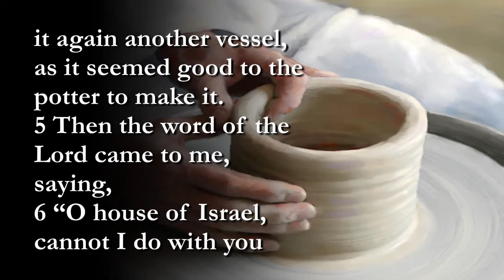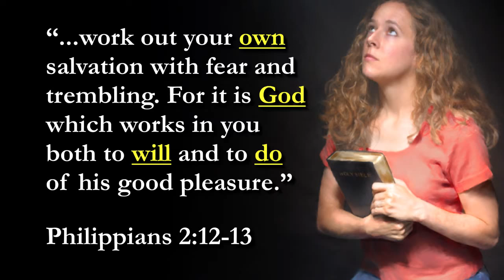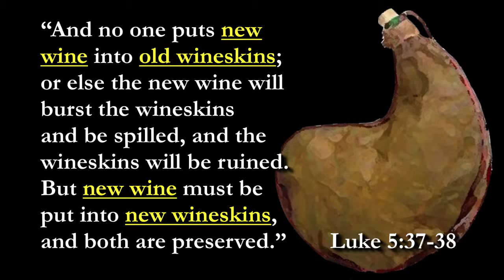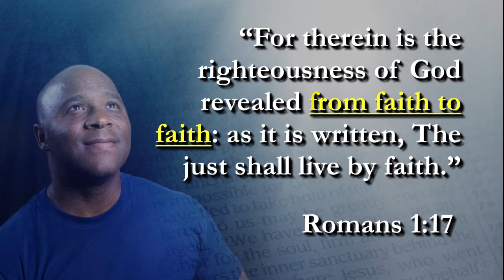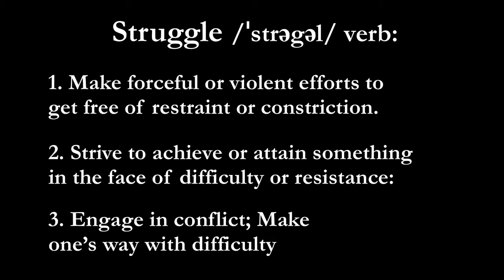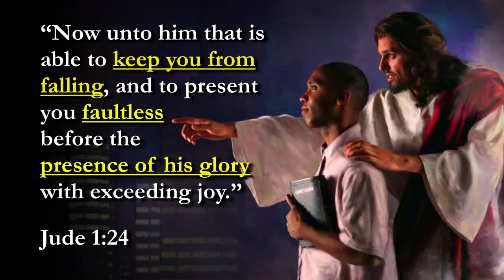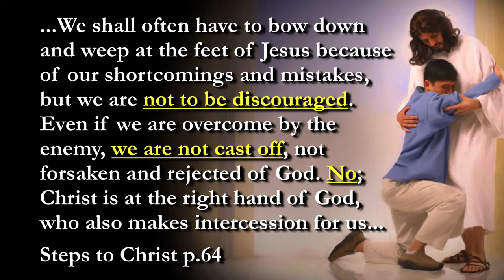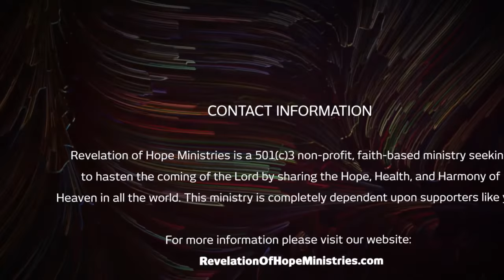The Potter's Work | Taj Pacleb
“When I look at myself, I don’t see how I can be saved. But when I look at Jesus, I don’t see how I can be lost.” —Unknown

Who is God to us? He is our Compassionate Creator, our Merciful Master, our Heavenly Husband, our Faithful Father, our Benevolent Brother, our Selfless Shepherd, and He is our Perfect Potter. He is the One who makes beautiful vessels from the marred, messed up clay of our lives. He does not make junk! He makes perfect vessels of holiness. At times, we are crushed by the condemnation of our own frailties and defects of character. We sometimes wonder, "Will I ever be a fit vessel for the Perfect Potter?" But as we continue to place our lives in the patient hands of the Divine Potter, day-by-day and moment-by-moment, He will finish the work in us, so that He can finish the work through us!